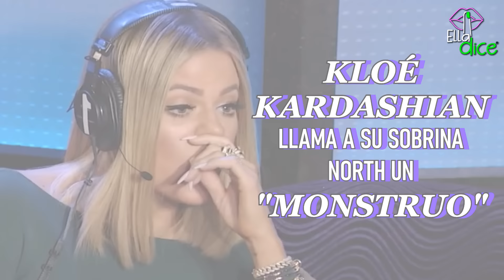KHLOÉ KARDASHIAN llama a su sobrina NORTH un "MOSTRUO" luego de que la HUMILLA con VERGONZOSA BROMA